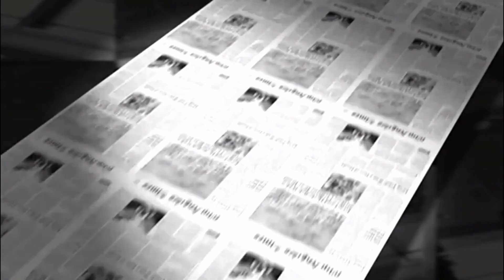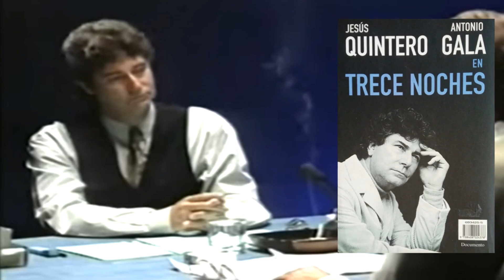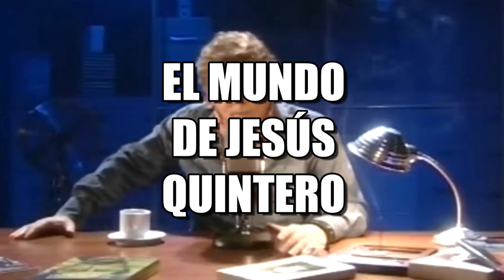Jesús Quintero "El Loco De La Colina" | Biografía De Jesús Quintero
Descubre en este video la biografía de Jesús Quintero, "El Loco de la Colina", el periodista español que creó un estilo de hacer entrevistas.

Primero desde la radio y luego también desde la televisión, Jesús Quintero marcó el rumbo para una nueva forma de entrevistar a reconocidas personalidades. Dándole especial importancia a los silencios y a las reflexiones profundas, "El Loco de la Colina" no solo conquistó al público español, además gozó de gran popularidad en Latinoamérica, sobre todo en países como Argentina y Uruguay, donde llegó a producir versiones locales de uno de sus programas más recordados, "El Perro Verde".

Pero ese no fue el único ciclo con el que obtuvo excelentes índices de audiencia en la pantalla chica y que quedaron en la memoria del público. Por otro lado se pueden citar: "Qué sabe nadie", "Trece noches", "Cuerda de presos", "El vagamundo", "Ratones coloraos", y "El loco soy yo", entre otros.

La Biografía de Jesús Quintero integra una serie de videos que pretende rendir homenaje a recordadas figuras, por lo que contamos con tu colaboración para proponer otros nombres que merecerían ser incluidos.